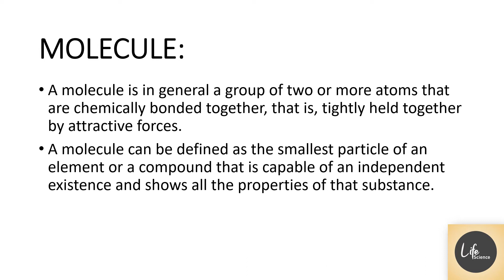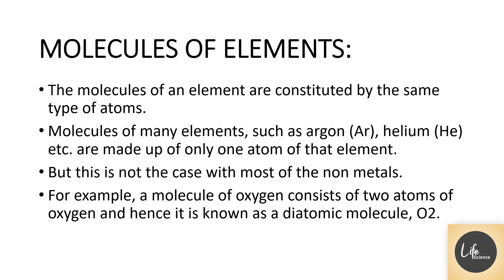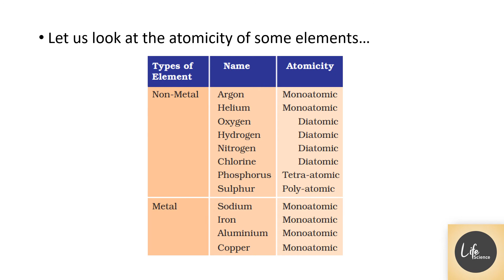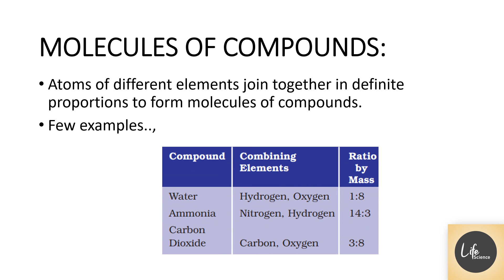MOLECULES OF ELEMENTS / STRUCTURE OF MOLECULES / MOLECULES AND INTERACTION BIOLOGY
CSIR-UGC National Eligibility Test (NET) for Junior Research Fellowship and Lecturer-Ship
MOLECULES AND THEIR INTERACTION RELAVENT TO BIOLOGY
STRUCTURE OF MOLECULES
MOLECULES OF ELEMENTS